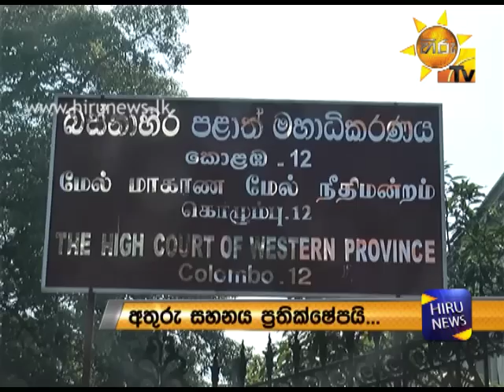Yoshitha Rajapakse Suspended From Navy